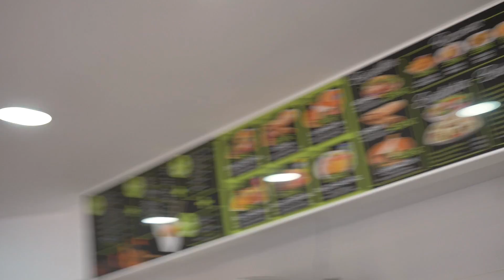Jennin ja Juhon lomavlogi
Jennin ja juhon ikimuistoinen lomapäivä.

Kuvaus: Taavi
Käsis: Atte ja Taavi